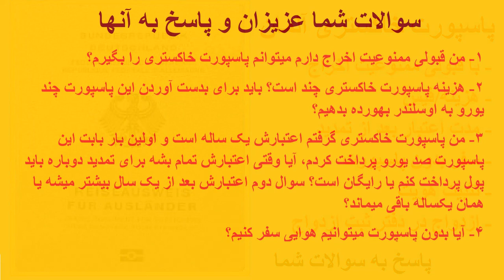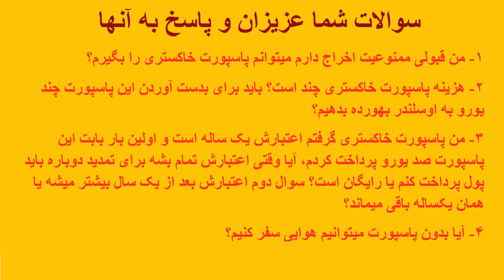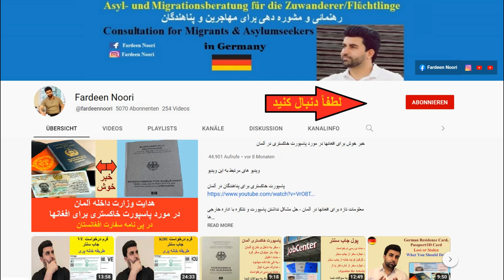پاسپورت خاکستری آلمان با قبولی ممنوعیت اخراج، هزینه یا فیس،مدت اعتبار، تثبیت هویت، ازدواج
سوالات شما عزیزان و پاسخ به آنها در ویدیو
۱-
 من قبولی ممنوعیت اخراج دارم میتوانم پاسپورت خاکستری را بگیرم؟‌
۲-
هزینه پاسپورت خاکستری چند است؟ باید برای بدست آوردن این پاسپورت چند یورو به اوسلندر بهورده بدهیم؟‌
۳-
 من پاسپورت خاکستری گرفتم اعتبارش یک ساله است و اولین بار بابت این پاسپورت صد یورو پرداخت کردم، آیا وقتی اعتبارش تمام بشه برای تمدید دوباره باید پول پرداخت کنم یا رایگان است؟ سوال دوم اعتبارش بعد از یک سال بیشتر میشه یا همان یکساله باقی میماند؟
۴-
 آیا بدون پاسپورت میتوانیم هوایی سفر کنیم؟
۵-
 آیا تذکره مهر وزارت خارجه داشته باشد یا نداشته باشد فرقی دارد و دوم کسی که قبولی، پاسپورت و آی دی کارت سیاسی یونان را داشته باشد، میشود با همو هویت خودرا ثابت کرد یا خیر؟ باید تذکره کشور هم داشته باشد لطفا میشه جواب بدهید؟
۶-
من برای ازدواج در اداره ازدواج آلمان تمام اسناد ها را تکمیل کردم و اسناد ازدواج از قونسلگری افعانستان گرفتم به جز پاسپورت و به جای ان یک پیشاید پاسپورت گرفتم و حالا باید چیکار کنم تا بتوانم پاسپورت خاکستری بگیرم برای ازدواج در اداره ازدواج؟
۷-
 ما در ایران هستیم پدرم تذکره قدیمی داره و بقیه کارت شناسایی داریم پاسپورت نداریم و هنگامی که میخواهم درخواست پناهندگی به هر کجا بدم پاسپورت لازم است حال باید چه کنم میشه کمک کنین؟
8.
 Ich habe kein afghanischen Reisepass weil der zurzeit nicht ausgestellt werden kann. Die Ausländer Behörde Stuttgart hat den Antrag auf
vorläufigen Reisepass abgelehnt. Was soll ich denn tun?